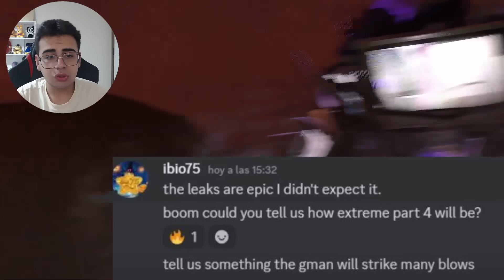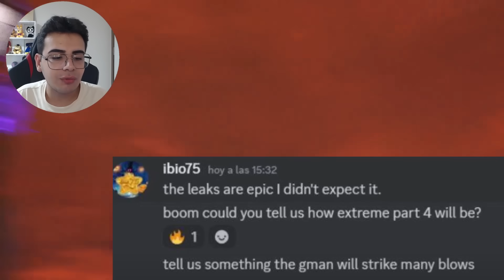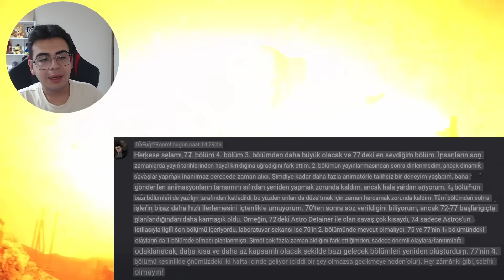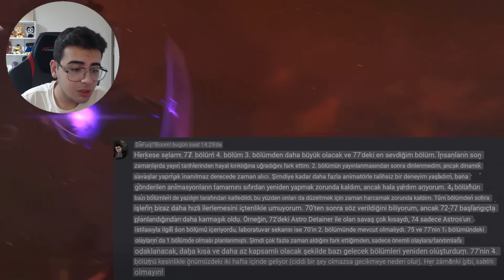DafuqBoom 77. BÖLÜM PART 4'ü SIZDIRDI..?!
titan tv man titan speaker man ve titan cameraman teorileri yaptık